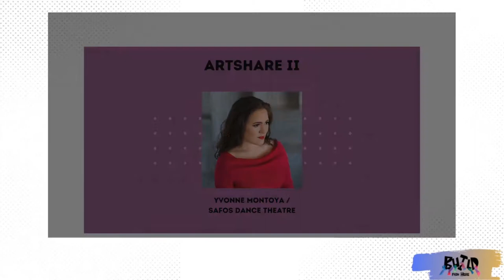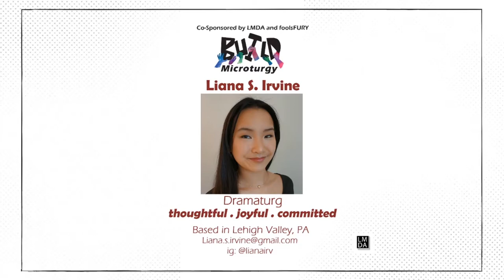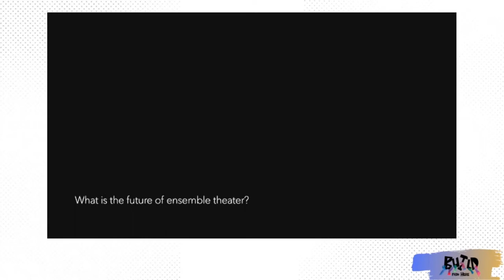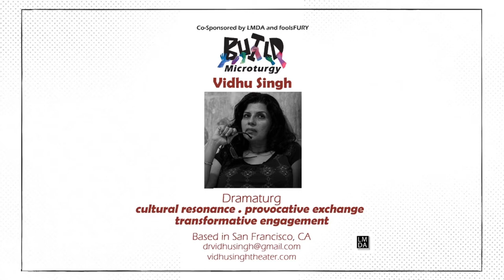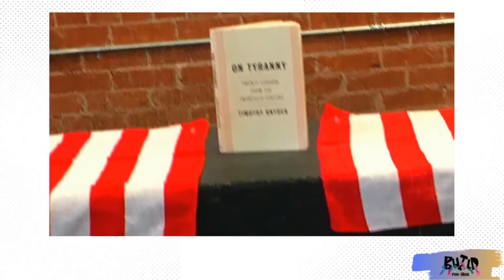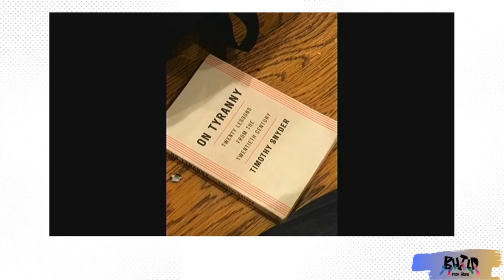Art Share II at Build from Here with FoolsFURY on Saturday 12 September 2020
Art Share II
2 p.m. PDT (San Francisco, UTC-7) / 4 p.m. CDT (Chicago, UTC-5) / 5 p.m. EDT (New York, UTC-7)

Featured snippets and performances from our BUILD artist cohort.
Artists TBD

FoolsFURY Theater Company presents its national convening of ensemble theater makers BUILD from Here: The Future of Ensemble Theater livestreaming on the global, commons-based, peer produced HowlRound TV network at howlround.tv on Saturday 12 September and Sunday 13 September 2020.

Schedule below.

FoolsFURY Theater Company is proud to announce the program for its national convening of ensemble theater makers. BUILD from Here: The Future of Ensemble Theater is a call to action, featuring artists and activists in conversations and workshops about labor ethics and project finance reform, design and technology, education, accessibility, and equity and diversity from story selection and development to casting.